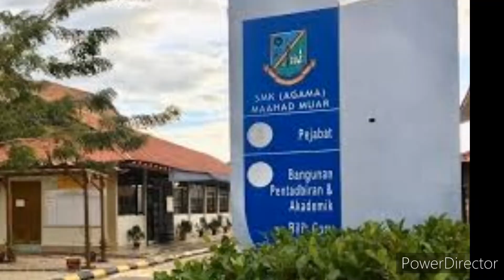Sekolah Menengah Kebangsaan Agama (SMKA) Maahad, Muar diarah tutup